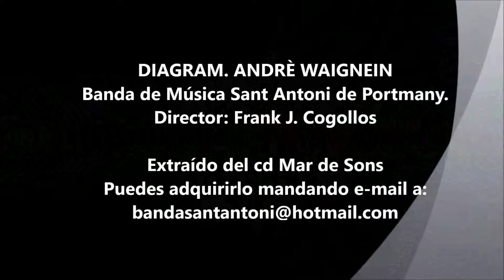DIAGRAM.Andrè Waignein.Banda de Sant Antoni.Dir:Frank J. Cogollos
DIAGRAM.Andrè Waignein
Mar de sons. Cd grabado por la Banda de Música Sant Antoni de Portmany.
Grabación: David Torres. Keipe Studios
Diseño y fotografía: Salva Carbó
Director: Frank J. Cogollos